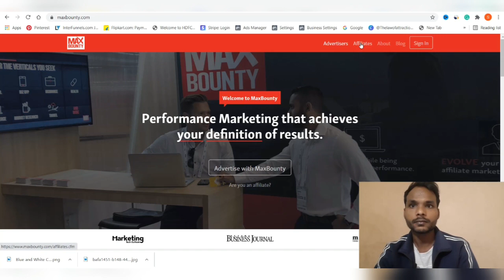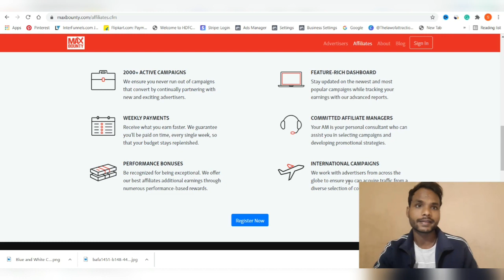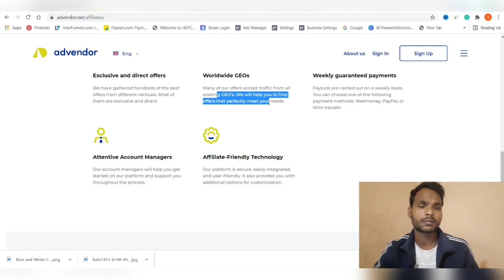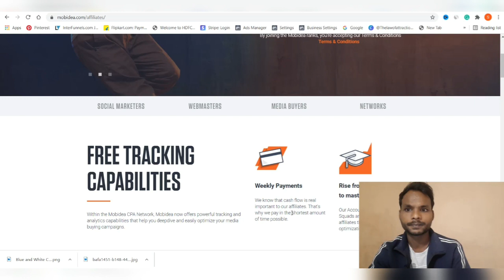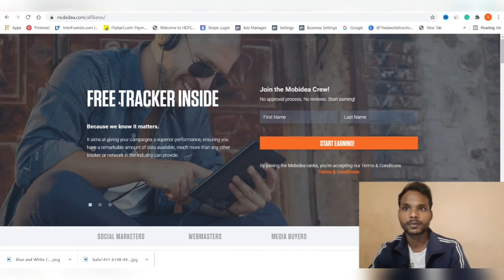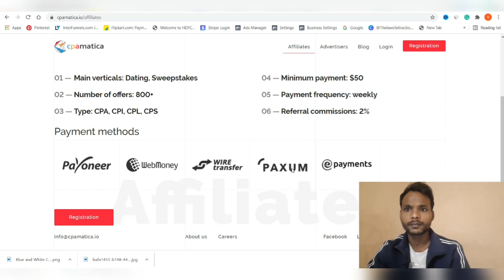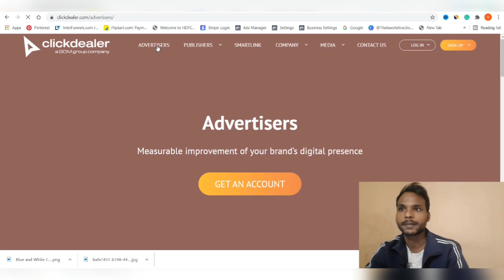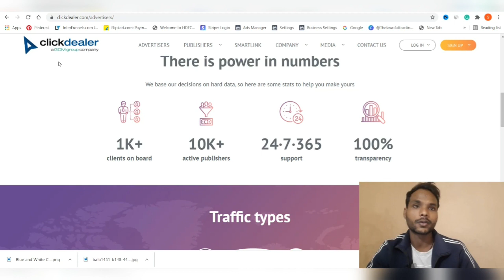Best Top 5 CPA Affiliate Marketing Network For 2021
Hey Friends In This Video I Will Best Top 5 CPA Affiliate Marketing Network For 2021